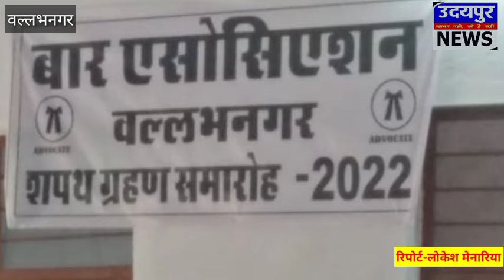पीड़ित पक्षकार की न्याय की उम्मीद पर खरा उतरने का प्रयास करें- सांगावत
Document from Manu Rao